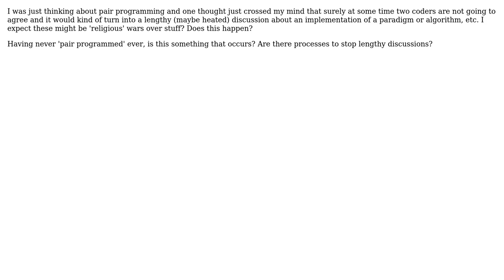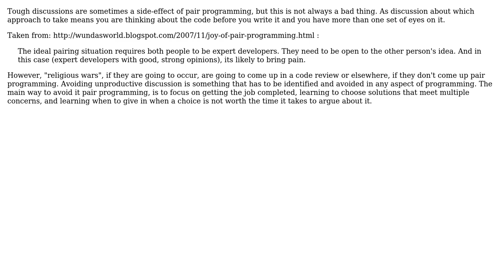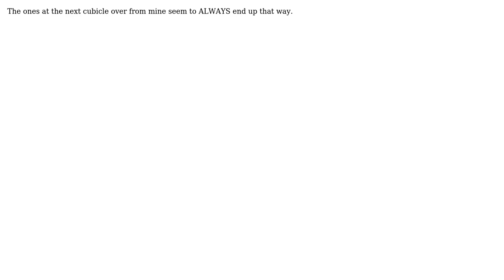Software Engineering: Does pair programming ever turn into lengthy unproductive discussion?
With thanks & praise to God, and with thanks to the many people who have made this project possible! | Content (except music & images) licensed under CC BY-SA | Music | Images & others | With thanks to user jzd user JohnRegner user Gary Willoughby user Ethel Evans user dfan user Dan Ray user Adam Lear and the Stack Exchange Network Trademarks are property of their respective owners. You are responsible for your own actions.